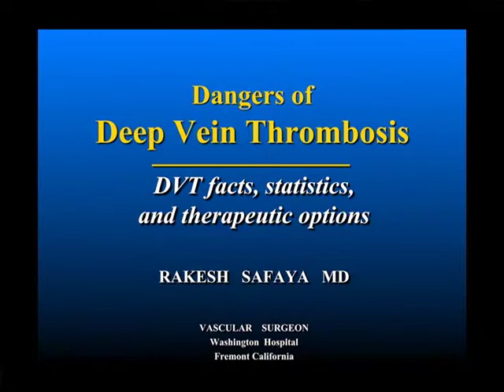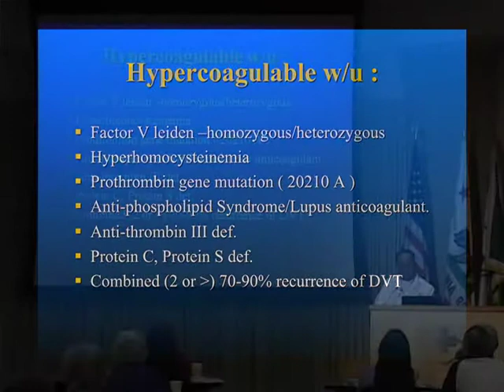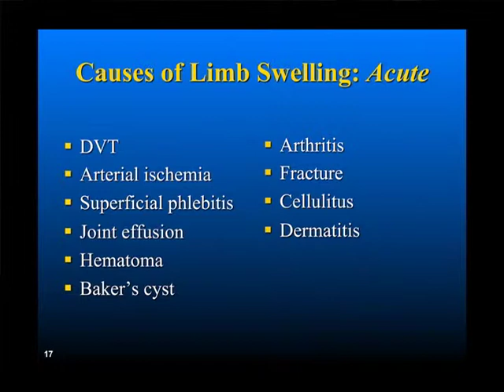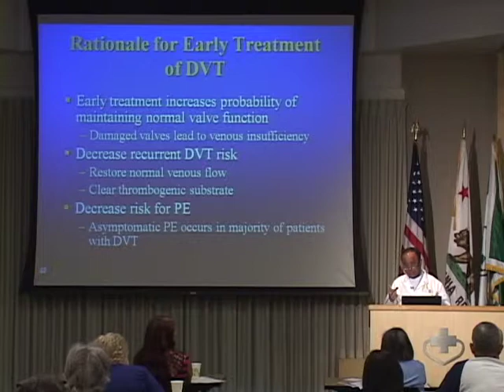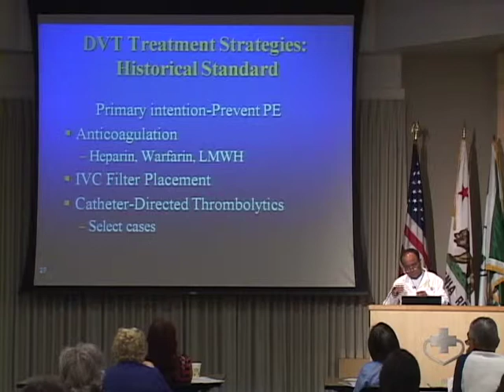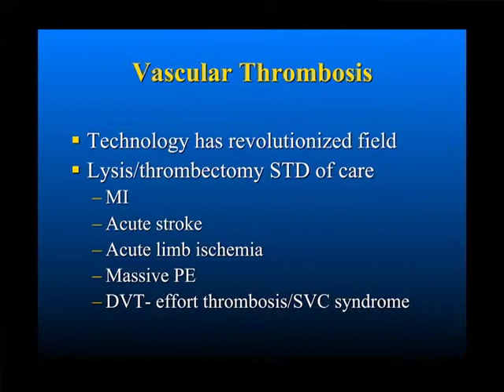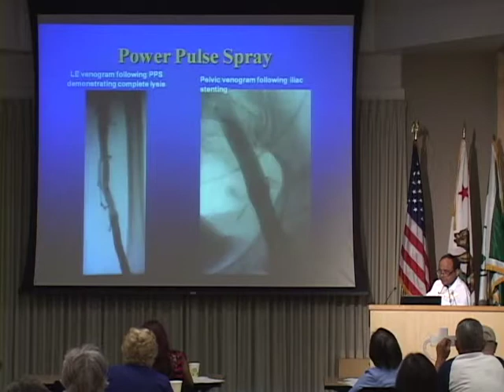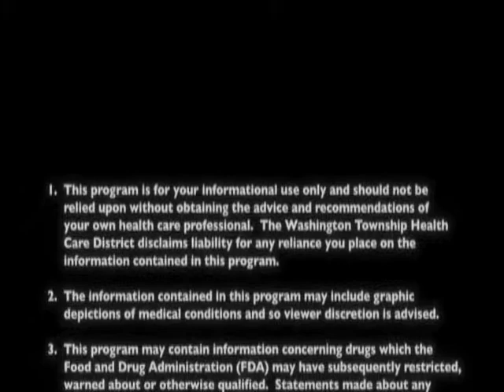Deep Venous Thrombosis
Deep Venous Thrombosis is a blood clot that forms in a vein deep inside a body part. Most often, this condition affects the legs. Obesity, sitting for long periods of time - such as traveling in a car or a plane - pregnancy or a recent major surgery may put people at risk for this dangerous health problem. A vascular surgeon will address the causes, symptoms, risk factors and treatments for the disorder.

Presented By:
Rakesh Safaya, MD
Vascular Surgeon

Original Air Date:
05.14.13